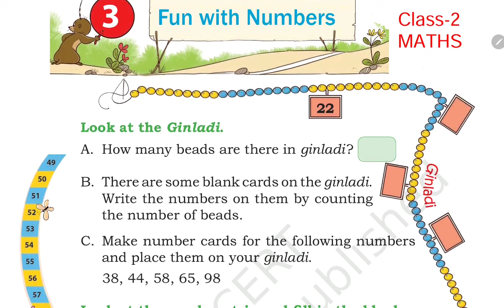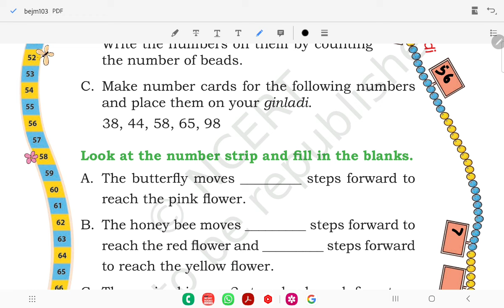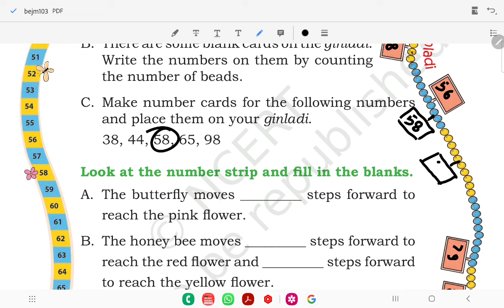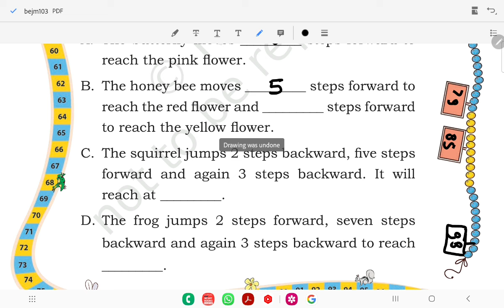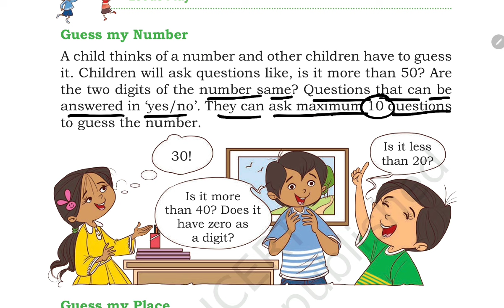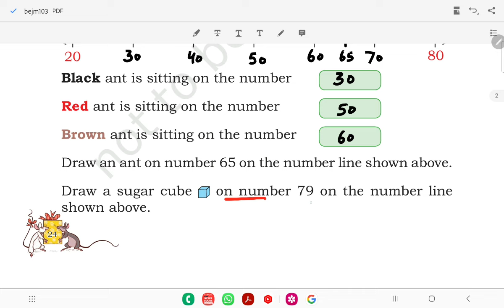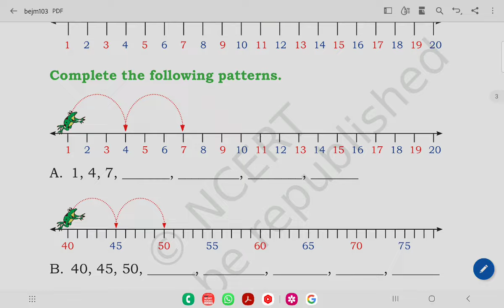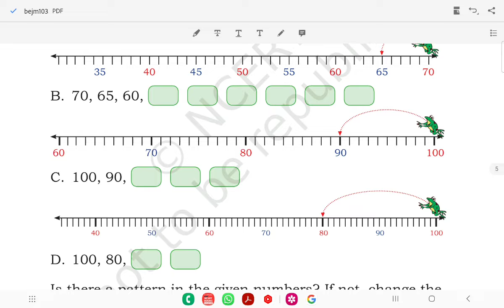(PART-1) Fun With Numbers / Class-2 MATHS Chapter-3 Solution & Explanation / New NCERT Joyful